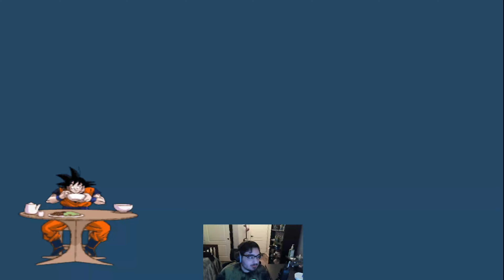Z ended on the lowest of notes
We are finally wrapping up DBZ and it is not looking too good